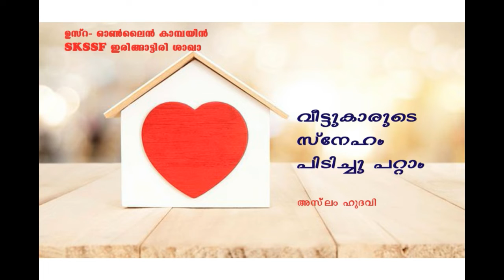LOVE OUR FAMILY